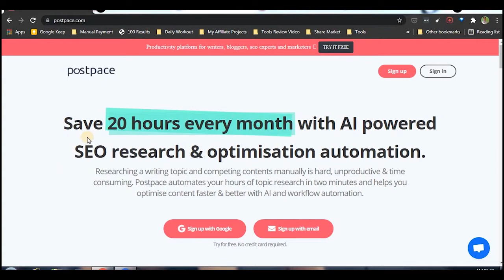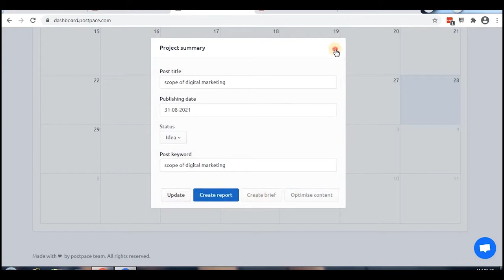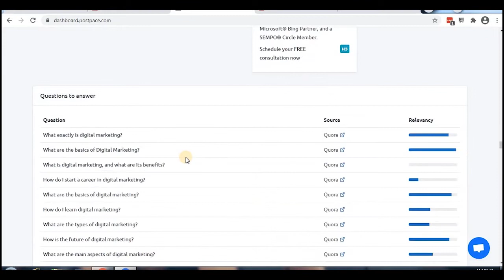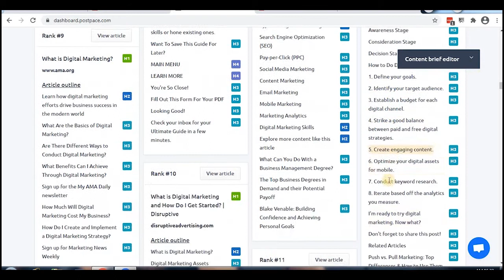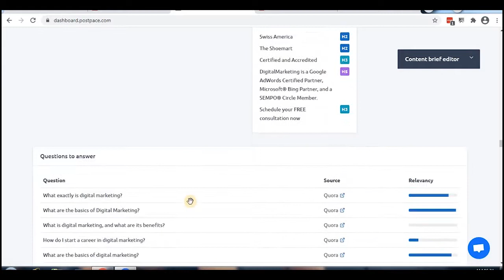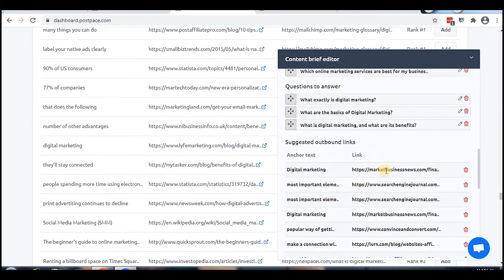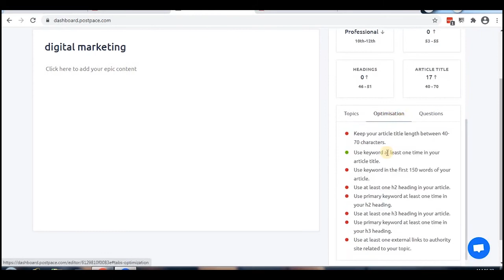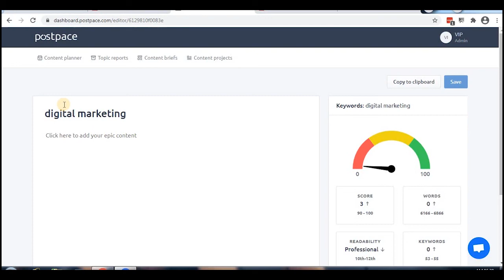Best content research platform | Postpace Tool review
Postpace Tool review [Malayalam Tutorial]